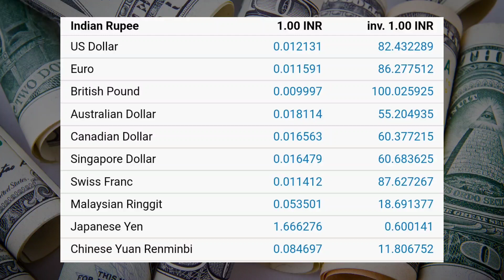8 December | Currency Exchange Rate Today | Dollar Rate Today | Dirham Rate, Euro Rate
currency Currency Exchange Rate Today | Dollar Rate Today | Dirham Rate, Euro Rate market,